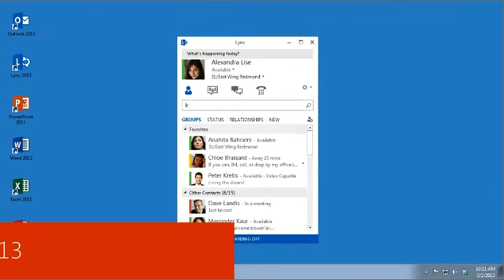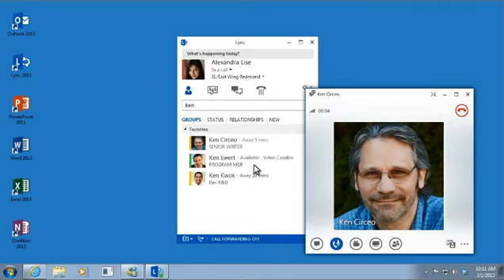Make Audio Calls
วิธีโทรออกโดยใช้ Lync 2013